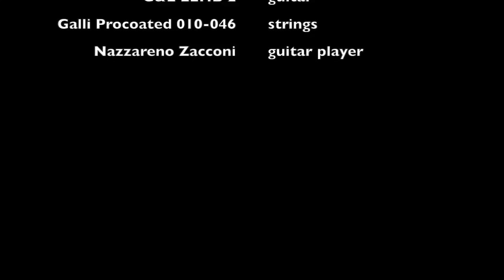Bogner Ecstasy XTC-H45 audio test 1#